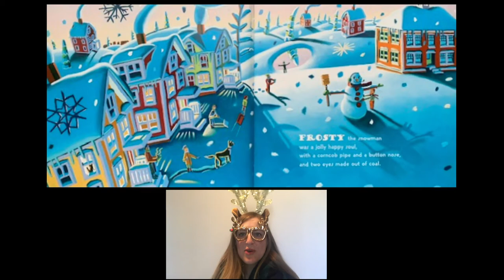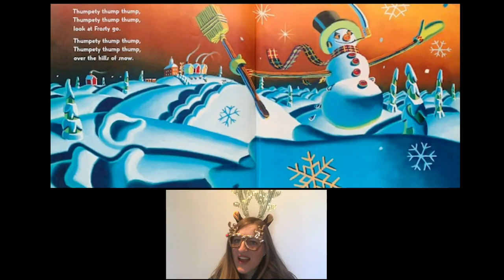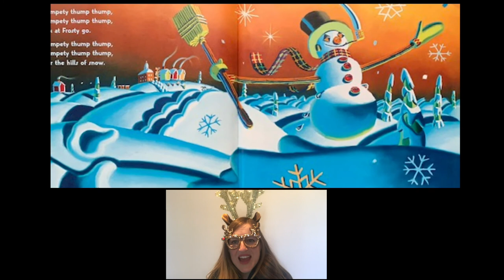Festive Fun: Dec 20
Sing along to Frosty the Snowman!